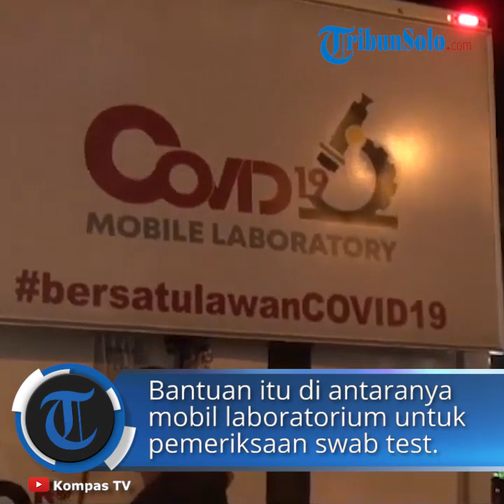Wali Kota Surabaya Tri Rismaharini Menangis Haru Dapat Bantuan Mobil Laboratorium untuk Swab Test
TRIBUN-VIDEO.COM- Wali Kota Surabaya Tri Rismaharini tak bisa menyembunyikan perasaan senangnya saat mendapatkan bantuan secara langsung dari Badan Intelijen Negara (BIN), Kamis (28/5/2020) malam.

Dari seluruh bantuan yang diberikan, di antaranya ada dua unit mobil, yakni ambulance dan mobil laboratorium untuk pemeriksaan swab test.

Risma bahkan menangis haru begitu bantuan tersebut sampai di Balai Kota Surabaya.

Dia mengaku senang, hingga tak kuasa menahan tangisnya.

"Alhamdulillah, saya terimakasih sekali, karena terus terang kita butuh percepatan untuk memutus mata rantai ini," kata Risma seusai menerima bantuan tersebut secara langsung.

Risma memang mengaku kaget dengan bantuan yang langsung diberikan dan sampai di Pemkot tersebut.

Sebab saat ini memang tengah gencar berbagai upaya agar pandemi Covid-19 di Surabaya segera berakhir.

Apalagi, Risma mengungkapkan pihaknya tak ingin kecolongan sehari saja dalam menangani mereka yang terpapar.

Pemkot tengah berpacu guna memutus mata rantai penyebaran.

"Karena alatnya sudah lengkap, mudah-mudahan kita bisa selesaikan," ujarnya.

Bantuan yang diberikan oleh BIN RI itu, nampaknya tak hanya unit mobil saja. Ada banyak peralatan lain guna penanganan pandemi virus corona di Surabaya.

Diantaranya, Real Time PCR 2 unit, Reagent PCR 5000 test, VTM (Virus Transport Media) 5000 unit, Laminar Airflow Cabinet I unit, PCR Box 1 unit, Vortex 2 unit, Mini Centrifuge My SPIN 12 Mini Centrifuge 3 unit.

Kemudian ada Refrigerator 2-8° C 1 unit, Freezer -20° C 1 unit, Mikropipette Set 3 unit, Bio Safety Cabinet 2 unit, Automatice Extraction Machine + Biotecon 2 unit, Refrigerated Centrifuge 1 unit, Autoclave 1 unit, Thermal Mixer 1 unit, Thermal Block 1 unit, Oven, 1 unit, dan Freezer -80° C 1 unit.

Selain itu ada juga alat pelindung diri, yakni Mask N95 8000 pcs, Isolation Gown 8000 pcs, Protective Eyewear 8000 pcs, Latex Glove 8000 pcs, Medical Shoes Cover 8000 pasang, serta alat rapid test berjumlah 15.000 kit

Artikel ini telah tayang di surya.co.id dengan judul Risma Terharu Dapat Bantuan Khusus Dari BIN Untuk Tangani Covid-19,
Penulis: Yusron Naufal Putra
Editor: Eben Haezer Panca